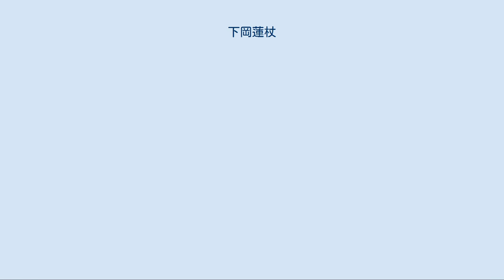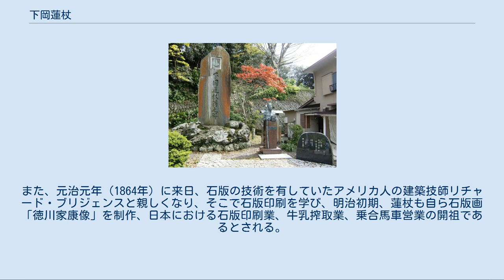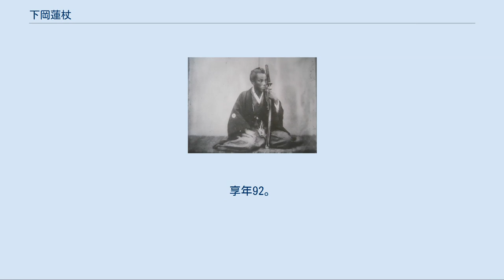下岡蓮杖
下岡 蓮杖（しもおか れんじょう、文政6年2月12日（1823年3月24日） - 1914年3月3日）は、日本の写真家（写真師）、画家。
「蓮杖」は号で、通称は久之助。
横浜を中心に活躍、上野彦馬や鵜飼玉川らと並び、日本最初期の写真家である。
 下岡蓮杖が慶応4年（1868年）に撮影した武州忍藩士・吉田庸徳の写真 静岡県下田市下田公園内にある下岡蓮杖の碑と像 伊豆国下田中原町（現在の静岡県下田市の静岡地方裁判所下田支部裏付近）に桜田与惣右衛門の三男として生まれる。
父は浦賀船改御番所の元、下田問屋六十三軒衆の一人だった。
幼いときから絵を好んで下田で奉公するのを嫌ったため、天保6年（1835年）13歳で江戸に出て絵師になろうとする。
しかし、何のツテも持たない少年が良い師につくことは難しく、結局日本橋横山町の足袋問屋に丁稚奉公に出ることになった。
しかし、これも合わず3年で下田に戻る。
天保14年（1843年）には父のコネで、下田奉行所の臨時下田御台場附足軽の職につくが、絵師への夢を捨てきれず、暇さえあれば絵を描いていた。
これを見ていた上役の取次を得て、弘化元年（1844年）秋に江戸へ向かい狩野菫川に入門。
菫川も伊豆出身ということもあって気に入られ、菫円（園）、菫古と号して、のちに全楽堂あるいは伝神楼とも号した。
 ある日、師の用事である旗本家（一説に薩摩藩下屋敷）に出向くと、オランダ船のもたらした1枚のダゲレオタイプを見せられた。
これに驚嘆した蓮杖は、以来写真術を学ぼうと決心し、菫川の許しを得てその門を離れた。
しかし、菫川からの恩を忘れないため、「菫」の字が蓮の根を意味することから自分の身長より大きい5尺3寸の唐桑の木で蓮根の形を表した杖を作らせ、これを常に持ち歩いた。
そのためいつしか蓮杖と呼ばれるようになり、自身もそう名乗るようになった。
また、奥儒者成島司直（幕府の正史『徳川実紀』の編纂者）から、写真術の情報を聞いたのも、写真師を目指すきっかけの一つと言われている。
 写真術を学ぶには外国人と近づくのが近道であると、伯父を頼り浦賀奉行の足軽として浦賀平根山台場の御番所警衛係の職を得た。
そこで数回にわたってアメリカやロシア船舶の外国人に接したが目的を達することができず、諦めて長崎で学ぼうとした矢先に黒船来航が起こる。
日米和親条約で下田が開港すると、郷里の下田で次の機会を狙おうと考え、船で帰省する途中、今度は安政東海地震に遭遇する。
どうにか辿り着いた下田は酷い惨状だったが、何とか肉親や縁者と再開することが出来た。
菫川には自身の無事を知らせるため、紙の代わりに屋根板に手紙を書き、その板には「逆浪に追われて家も米もなし 楽しみもなし死にたうもなし」と記されていたという。
 下田での蓮杖は開国以前からあった、米国船が薪や水、食料などを買い付けるための市場「漂民欠乏所」の足軽として外使への給仕役として勤め、写真術を学ぶ機会を窺った。
ここで安政3年（1856年）横浜開港の談判のために来日したタウンゼント・ハリスの通訳であるヘンリー・ヒュースケンから、ようやく写真術の原理や基本概要を学ぶことが出来た。
安政6年（1859年）12月に下田開港場は閉鎖され蓮杖もお役御免になると、菫川の江戸城再建に伴う絵画制作を手伝いに江戸に行く。
ここで賃金100両を得るとどういう経緯は不明だが、開港した横浜で雑貨貿易商を営むユダヤ人レイフル・ショイアーの元で働くことになった。
ショイヤーの妻アンナは幼い頃から画を好み、蓮杖の日本画を高く評価したため、蓮杖はアンナから西洋画法を学び、蓮杖はアンナに日本画法を教えた。
 そのショイアー家にアメリカの写真家ジョン・ウィルソン（蓮杖の記録では「ウンシン」）が寄宿する。
彼こそが蓮杖に写真術を授けた人物である。
ただし、ウィルソンは同業者が増えるのを嫌い、容易に蓮杖を受け入れなかった。
宣教師・S・R・ブラウンの長女・ジュリア・マリア・ブラウン（後のラウダー夫人）がウィルソンから写真術を学ぶようになると、蓮杖はジュリアを通じて写真術を学べるようになるが、薬品の調合や暗室作業の詳細などは解らないことが多かった。
特にウィルソンは、コロディオン湿板ネガから印字紙へプリントする技術を故意に教えなかったと思われ、蓮杖は大変苦労することになる。
文久元年末（1862年1月末）にウィルソンは離日するが、写...